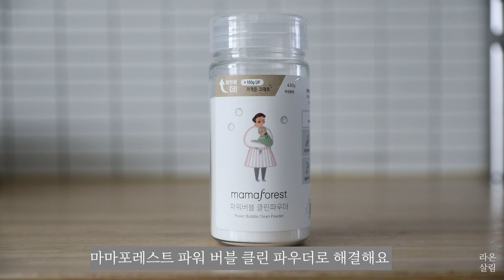sub)주방청소템 추천!매일 들어가고 싶은 주방/같이 주방청소 해요/친환경 살림템/clean with me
혹시 친환경 제품들 많이 사용하고 계시나요?
저도 관심은 있었으나, 선뜻 사용하지 못하고 있었어요
그 이유는 친환경 제품은 불편하기도 하고 효과가 별로 없을 거라는  선입견을 가지고 있었거든요😊

그러는 중에 마마 포레스트 친환경 제품들을 미리 사용해 볼 기회가 있었고,
한 달 동안 꾸준히 사용해 보니 내가 그동안 경험해 보지 못한 제품에 대한 선입견을 가지고 있었구나..라는 생각이 들었어요
더불어 친환경 제품에 대한 관심도 더 생기게 되었습니다🥰

부탁드려요 ^^

📍[마마포레스트 무료배송 이벤트: 2/17 – 2/28]
아래 링크를 통해서 1만원 이상 구매하시는 우리 구독자분들께 전제품을 무료로 배송해드린다고 하니, 영상에서 제가 사용했던 살림템 중에서 궁금하셨던 제품이 있으시면, 무료로 배송 받아가세요.

*많이들 여쭤보시는 질문 중에 냄비수납장, 침대 옆 테이블,주방 사이드 테이블,화장대는 마켓엠 제품인데요, 지금은 이 업체에서 가구 판매를 안하고 있어요^^
*베란다 선반은 이케아 물리그(mulig)제품이구요, 매장에서 샀구요,원래 5단인데, 저는 한단 빼고 4단으로 사용합니다

행주 담아 놓은 원형 법랑 (L사이즈) 뚜껑 없이 사용했어요
(제가 사용하는 제품과 버튼부분 색상만 다르고 , 기능은 같아요^^)
마요네즈 : 이바라 클래식 마요네즈 105ml 마켓컬리
소쿠리 : 네츄럴브링스,보따리상점

📍music
Track : Over The Autumn